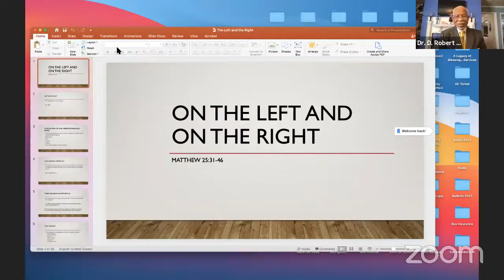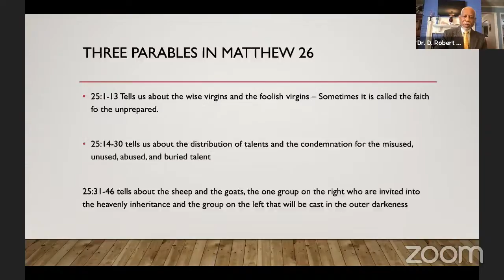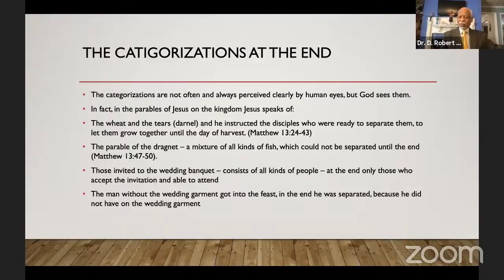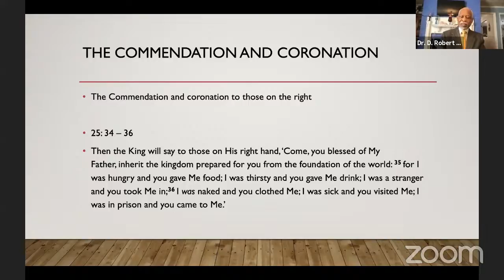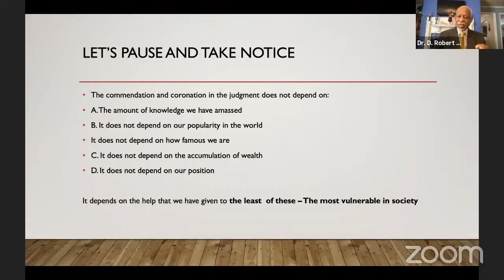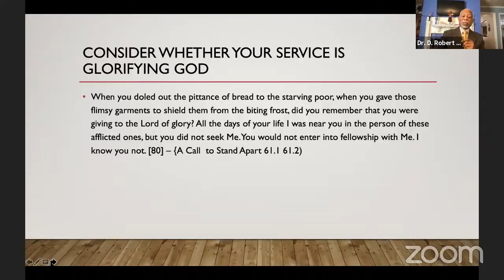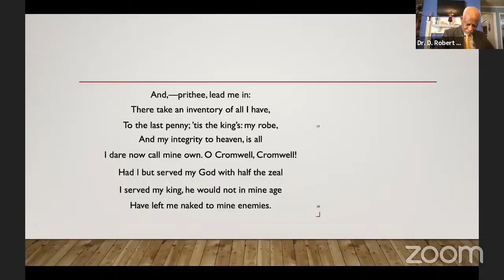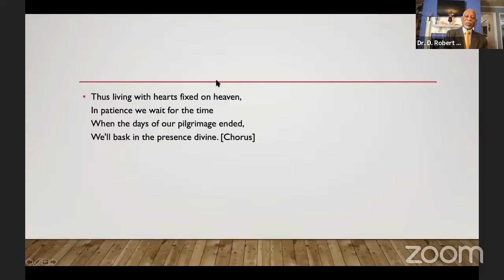On the left and on the right, Pastor D Robert Kennedy | EWC SDA Church Sabbath Sermon Nov. 6, 2021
Emmanuel Worship Center Church of Seventh-day Adventist in Alexandria, VA (@EWC SDA Church VA), Services

BSF, Sabbath School:  For What Nation Is There

Children story: Put God first: Bobby and beautiful cherry pies

Sermon On the left and on the right Pastor D Robert Kennedy